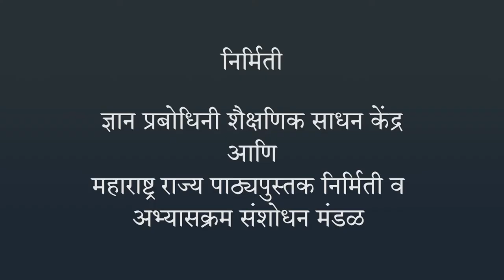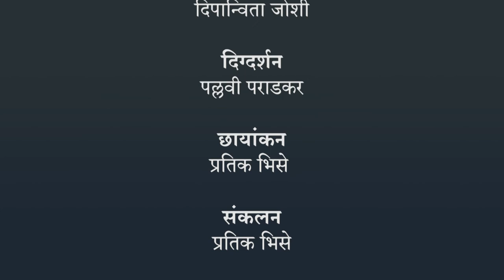कालमापन | ३ री गणित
कालमापन, ३ री गणित, Class 3, Jnana Prabodhini, Maharashtra Board,